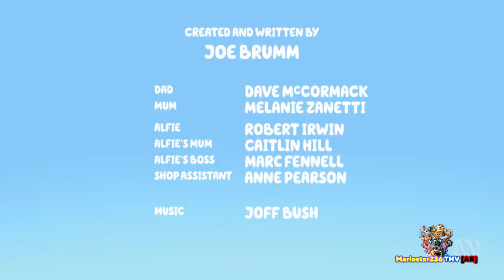[YTP] The Sh Quiet White (Collab Entry)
Entry from @swagpikachu693 The Bluey YTP Collab 2 (Sequel)

I'm using Uberduck.ai

Discord Tag:
Mariostar236THVYTP#9854